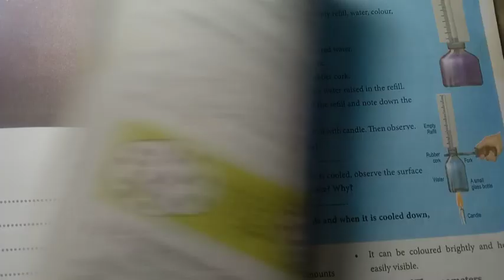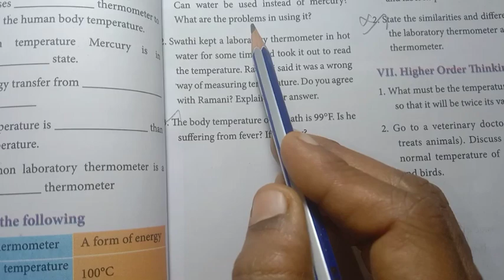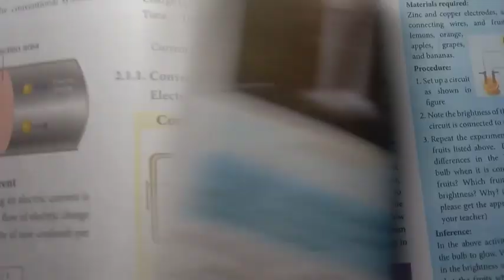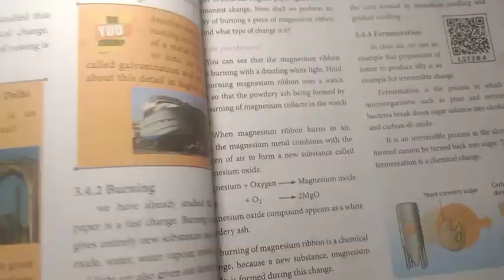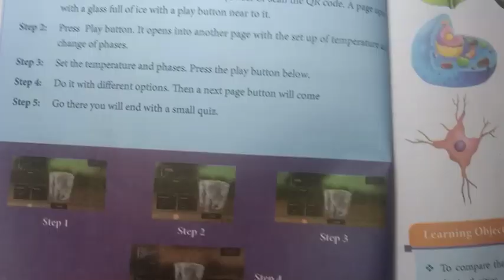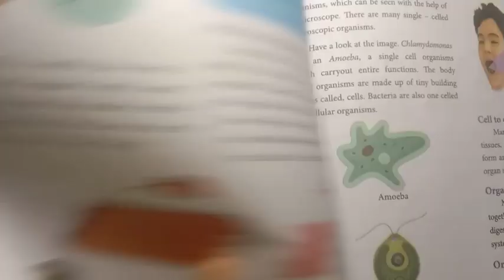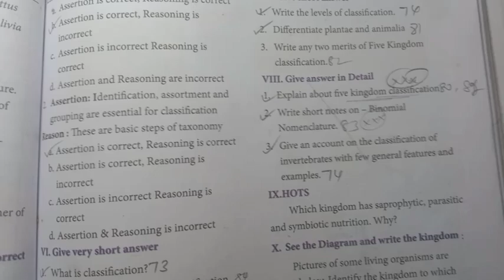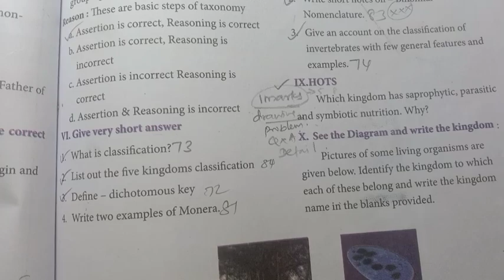7th Std - Science | Second Mid Term Test - Important Questions